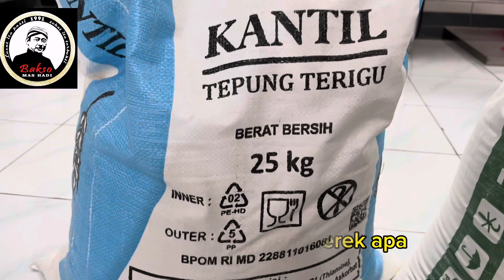CARA MUDAH MEMBUAT MIE LEZAT SEHAT TANPA KIMIA BORAK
Cara membuat mie sehat.
yang di siapkan meliputi.
1. tepung terigu protein tinggi
2. telor.
3. garam.
4. bawang putih.
5. air.

dengan menjaga kebersihan peralatan, ruang produksi, bahan baku berkualitas kalau kita mau sungguh sungguh untuk berkarya insya Allah akan punya kwalitas.